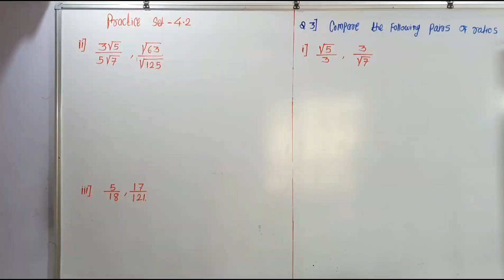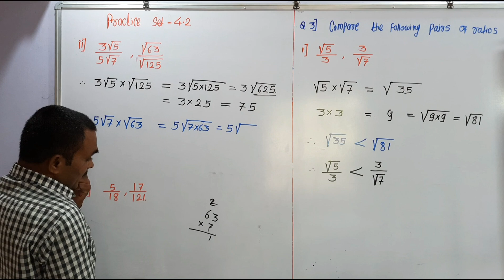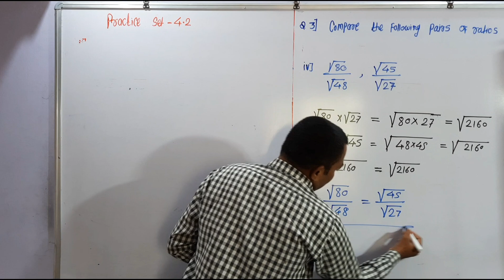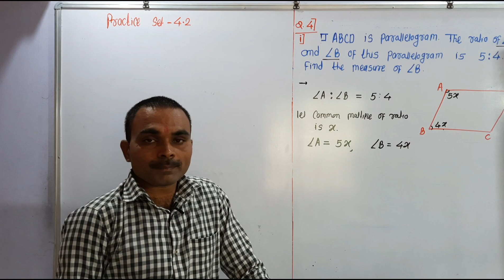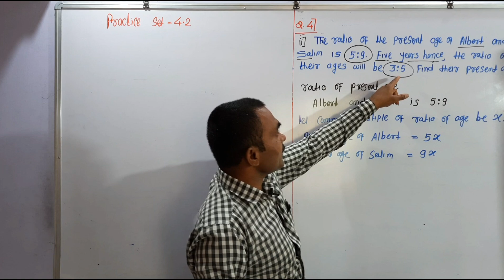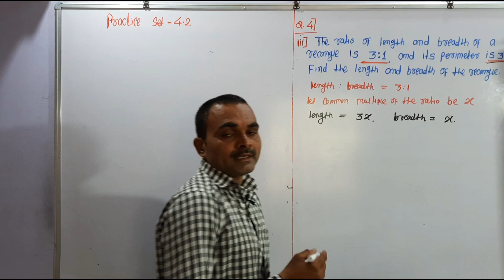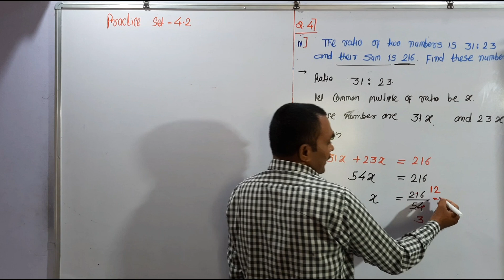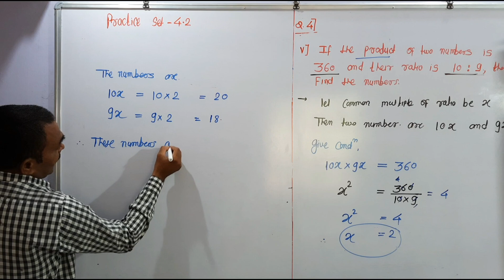Ratio and proportion, class 9th, Lecture - 6